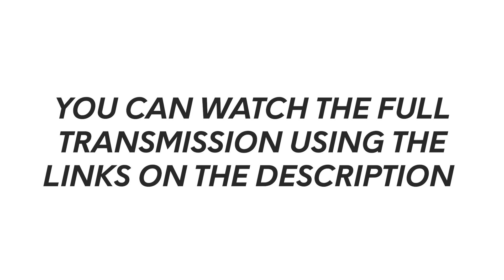Alienware Thermal and System Design - Transmission Extract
Mark Gallina of Intel and Travis North of Dell/Alienware join Jon and Anna Maree from the Alienware Community Team for the very first episode of the Alienware Transmission on Twitch where we discuss Thermal and System design.

0:00 Intro
0:05 Transmission
4:37 Outro